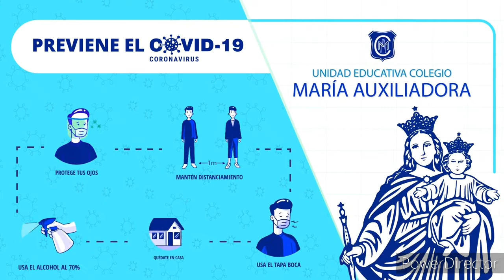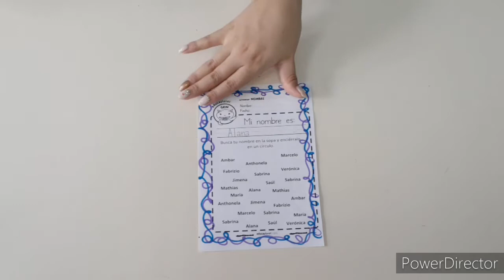Jueves 27 de mayo - 1er nivel "A"